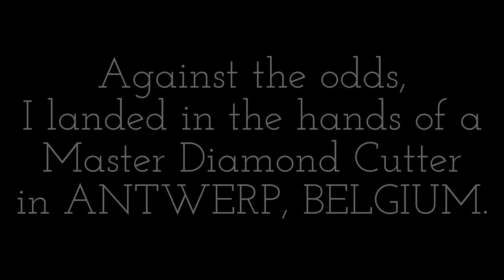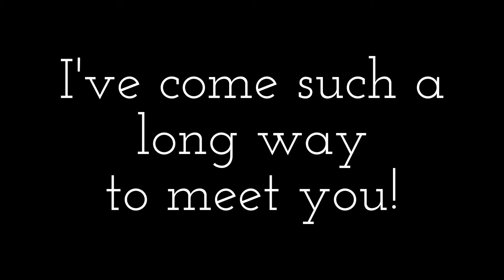Antwerp Diamonds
Faye's Diamond Mine offers an exclusive opportunity to hand-select the world's finest diamonds on your behalf, from the world-renowned master cutters' tables in Antwerp, Belgium. We can discuss your wishes and budget and find an excellent value that is not only a breathtaking and unique heirloom, but an outstanding investment. Ask about our program! for more.